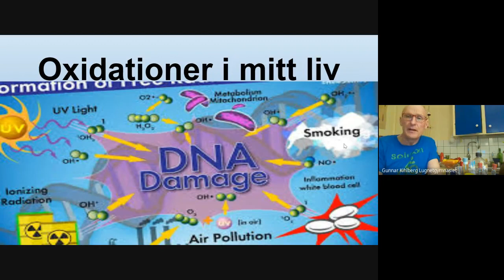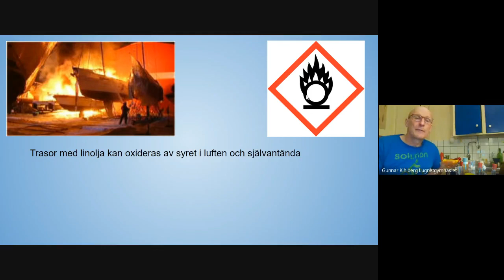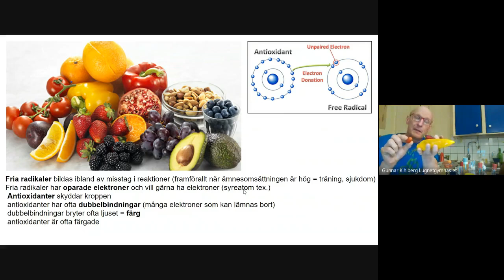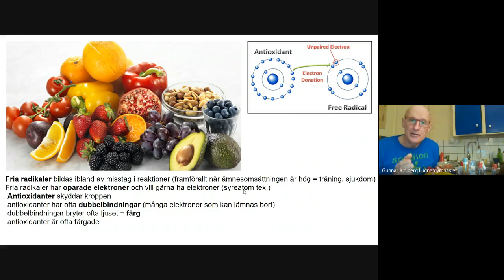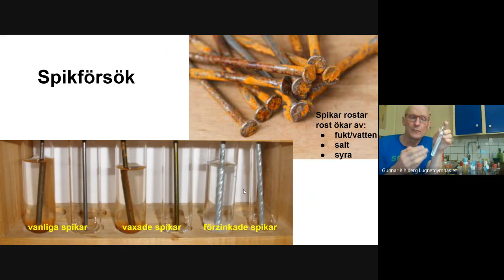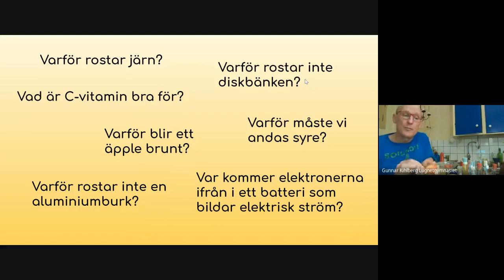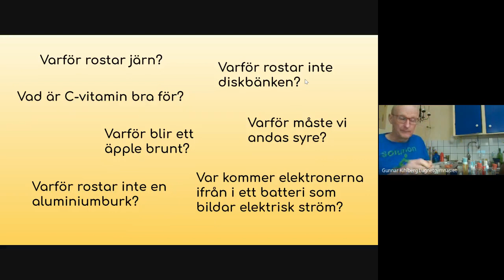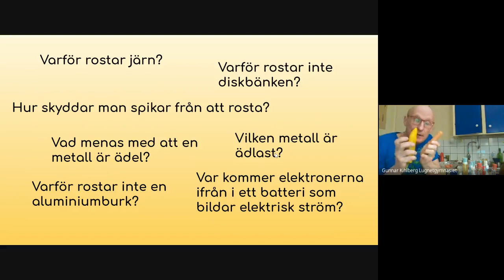Oxidationer i mitt liv